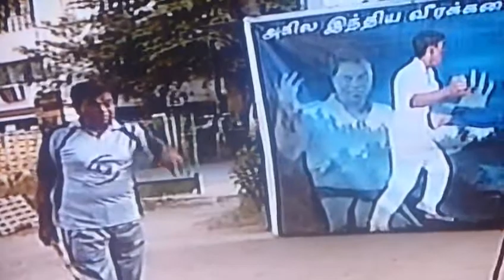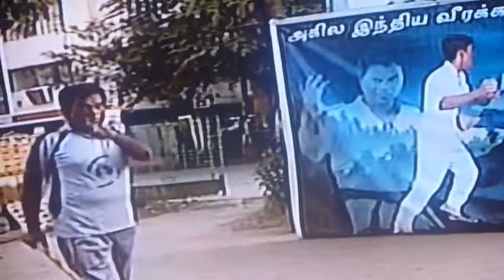Veerakalai- Makkal Tv- Ep 103